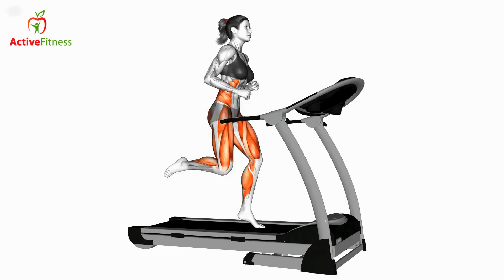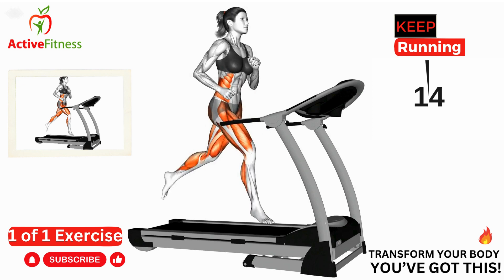15-Min Follow Along Treadmill Workout: Crush Calories and Boost Cardio at Home or Gym! 🏠💪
Are you ready to revolutionize your fitness journey with a no-excuses, heart-pounding workout? Join us for a transformative 15-minute Follow Along Treadmill Workout Run, right from the heart of your home! 🏠💪

👉 Press play and let's kick it up a notch with a high-intensity running-in-place session – the ultimate secret weapon for achieving rapid slimming results! In just 15 minutes, we'll not only torch calories but also elevate your cardiovascular health and sculpt your dream physique.

✨ The Magic of Follow Along Treadmill Workout Run:

🔥 Torch Calories: Engage in this calorie-blasting routine to incinerate fat and kickstart your metabolism.
💖 Cardio Boost: Elevate your heart rate, giving your cardiovascular system a powerful and health-boosting workout.
🏃‍♀️ Stamina Surge: Experience an improvement in endurance that extends to all facets of your active lifestyle.
😌 Stress Buster: Release endorphins, bidding farewell to stress and embracing a rejuvenated mindset.
🌍 Anytime, Anywhere: No gym, no excuses – revel in the convenience of this accessible workout, adaptable to any schedule or space!

Ready to embark on a journey of slimming down and feeling fantastic? 🌈 Lace-up those sneakers, clear a space, and let's crush this Follow Along Treadmill Workout Run together! Tap into the power of short yet highly effective routines for a healthier, happier version of yourself! 💙👊

Every second counts, and together, we'll make each one of them count towards a more vibrant and active lifestyle! ⏰💦 HomeFitness FastSlimming ShortWorkoutMagic 🏃‍♀️🏃‍♂️